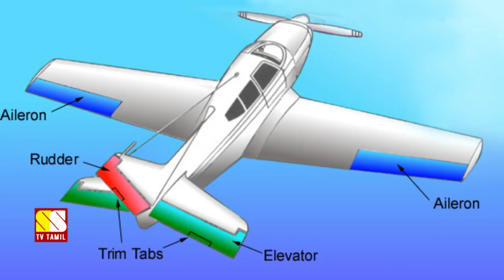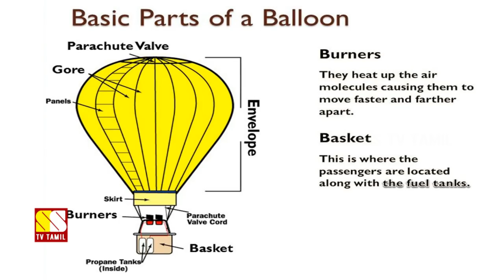வெப்ப காற்று பலூனை எப்படி திருப்புகிறார்கள் தெரியுமா?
This Video Explains About How Hot Air Balloon Are Flying And How They Are Steered